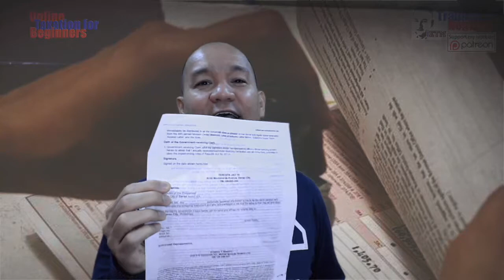Most Irritating Reply from a Revenue Officers (BIR.GOV.PH) iETM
The purpose of this video is to inform and advise you about the modus operandi being employed by some BIR Revenue Officers in refusing to accept and receive your communications or letters.